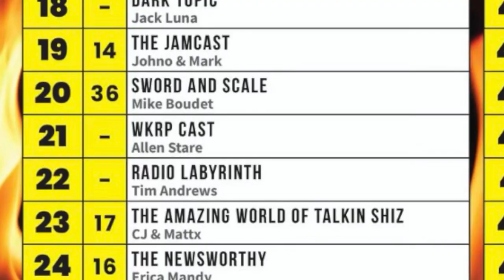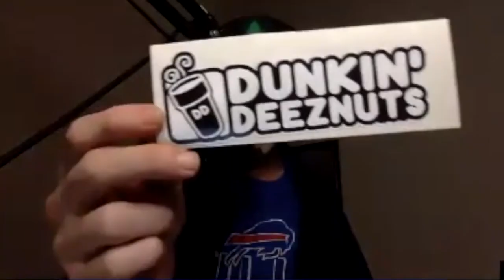Radio Labyrinth Podcast - Disney Dump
Chapter list

00:00:00 Intro & Shop Talk
00:06:03 Merry Christmas everyone
00:07:15 Patreons Join The Show
00:21:55 Disney Dump
00:38:25 Rad Libs Xmas Edtion w/ Bing Trollsby
00:47:13 News From The Internet
00:50:41 Who Died?
00:52:16 What We Watched This Week?
01:05:20 Patreons come back and we say goodbye
01:07:21 Outro

R.I.P. Charlie Pride & "Tiny" Lister

Happy Holidays! Merry Christmas! It's our final "new" show of the year and we take a look at the "Disney Dump": All the Star Wars & Marvel Universe shows / movies slated for 2021 and beyond.

Opening song written, produced and performed by Jon Mark Lundell
Drone footage courtesy of Featherstone Photography
YouTube video edited by Dustin Lollar

Happy Holidays PATRONS!

Thanks to our Radio Labyrinth Producers: Chris Chandler, Tim Slaton, Brett Perkins, Mike Hall, Shawn Hall, Chad Shepperd, Andrew Hopkins, Todd Ellis, Melissa Knowles, Bryan Smith, John Southerland, Mike D, Matt Carter, Erick Malmstron & Keith Tait.

Radio Labyrinth Face Coverings!

Our Store!

Become a Radio Labyrinth Patron!